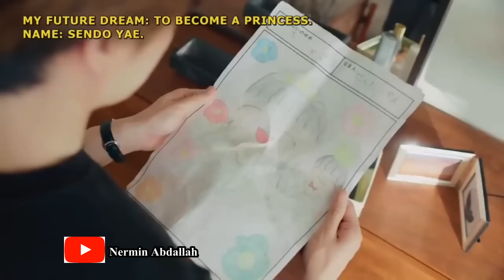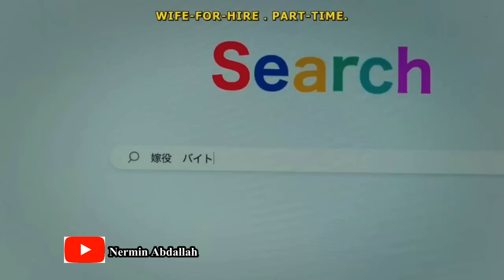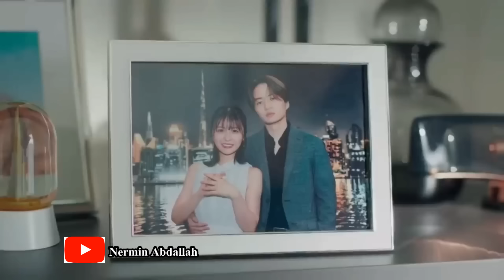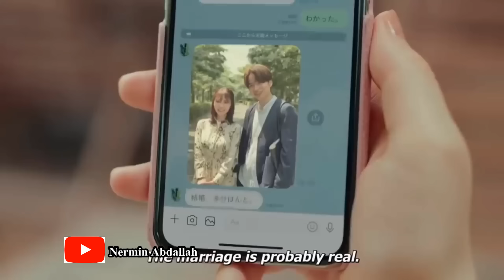Film| Saxiibtiisa caruurnimada uu jeclaa lakulmay wuxuna kuqasabey inay u jisho inay xaaskiisa tahay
Waa Film lasoo khulaaseeyay oo  Aaad U xiiso badan.
Haddii aad jeceshahay filmaanta: Korean, Chinese, Japanese, Indonesian,iyo qaar klaloo badan fadlan nagu soo biir
Oo ka daawo chanelkeyga filmaan lasoo koob koobay oo ku cajab galiya

Daawasho wacan !

AAD IYO AAD U MAHADSANTIHHIIN SIDA FIICAN EE AAD MAWALBA IILA SOCOTAAN.

 MAHADSANID!